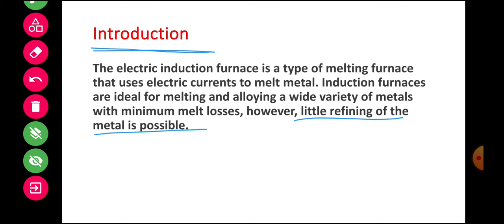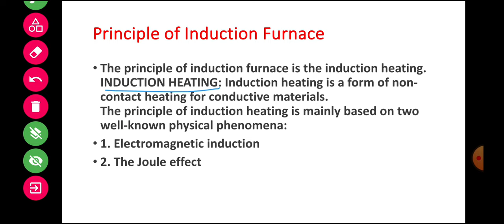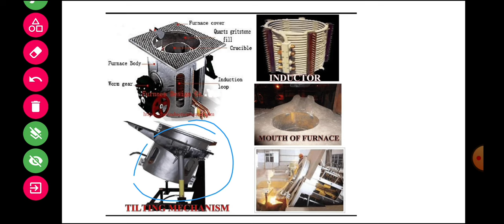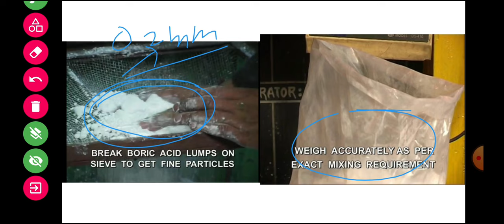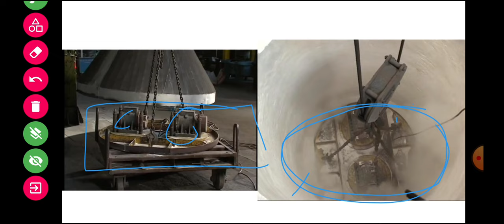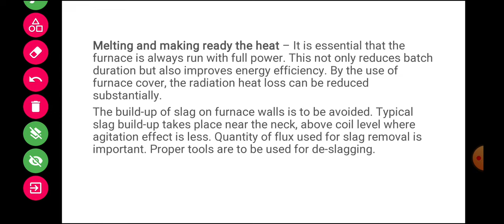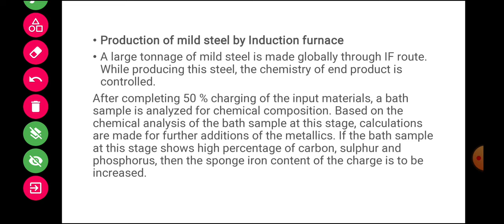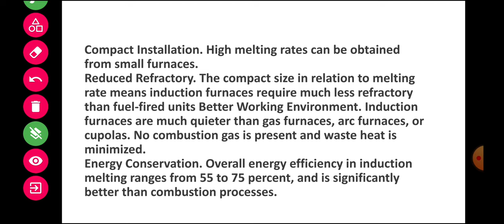Induction Furnace Full Detail// For More Lecture wp on 8871750631